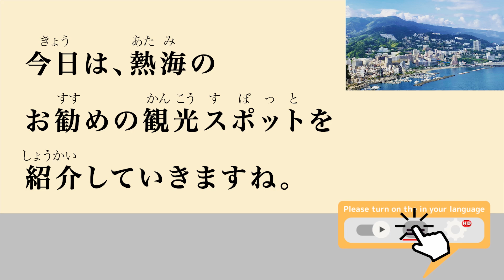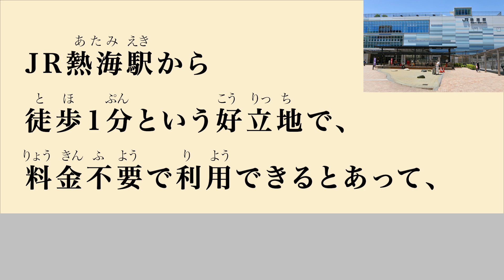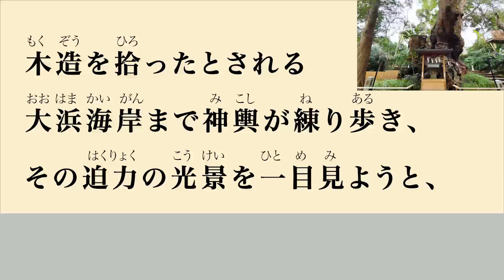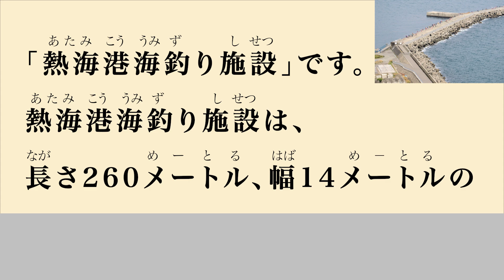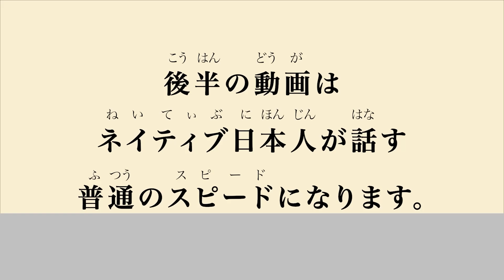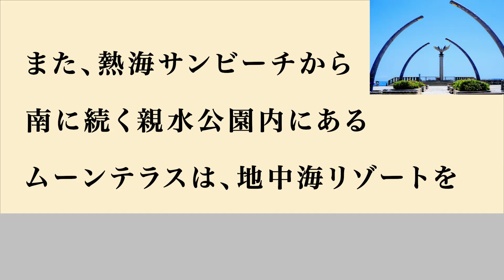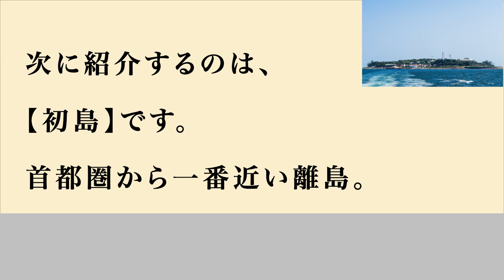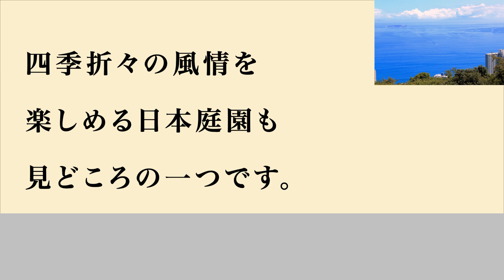20 Minutes Japanese Listening - Sightseeing spots in Atami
The first half is a slow voice with furigana, and the second half is a slightly faster voice without furigana.
In the second half, the speed becomes the normal speed at which Japanese people speak.

00:00 0. Introduction to this video.(Atami)
00:56 1. Ieyasu's Bath
02:02 2. Atami Ginza Shopping Street
03:17 3. Atami Sun Beach
04:20 4. Yu-yu Bus
05:22 5. Kinomiya Shrine
06:36 6. Running bath
07:55 7. Hatsushima
09:07 8. Atami Port Sea Fishing Facility
10:14 9. MOA Museum of Art